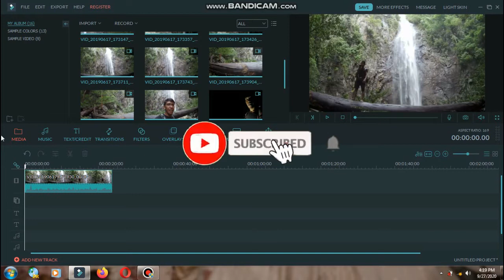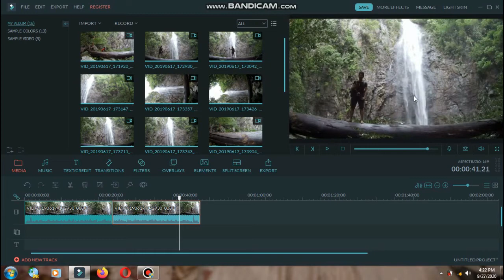Edit Air Balik Ke atas Tidak Jatuh Ke Bawah video Clip Reverse Part 4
Langkah paling mudah memuat video air yang jatuhnya ke balik ke atas dan tidak jatuh ke bawah, cara ini berlaku untuk semua video bukan hanya air, semisal anda jalan dengan motor terus anda mau membuat video motor anda akan jalan menjadi mundur dalam video ini sangat jelas dan singkat saya jelaskan bagi para pemula yang masih bingung membuatnya. semoga bermanfaat.